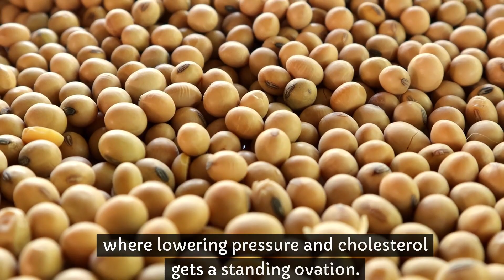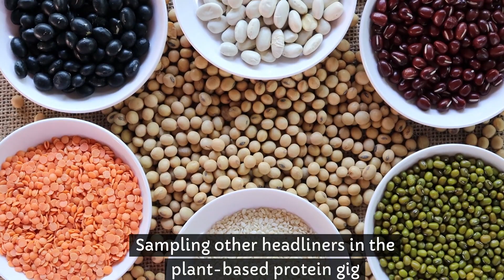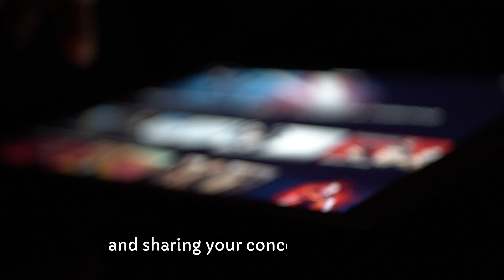What Happens If You Take Pea Protein every day?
Join us as we delve into the vibrant world of pea protein and uncover the secrets behind its rise to fame in the health and fitness industry. Discover how integrating pea protein into your daily diet can offer a plethora of benefits, from muscle repair and growth to weight management and digestive health. Learn about its nutritional profile, how it compares to other proteins, and get creative tips for incorporating it into your meals. Whether you're a fitness enthusiast, a vegan, or simply looking to enhance your health, this video is packed with valuable insights. Dive in and let pea protein play a symphonic role in your wellness journey!

➡️Pea Protein Benefits
➡️Daily Pea Protein Intake
➡️Plant-Based Protein
➡️Muscle Growth
➡️Weight Management
➡️Digestive Health
➡️Heart Health
➡️Pea Protein Recipes
➡️Amino Acid Composition
➡️Protein Supplements